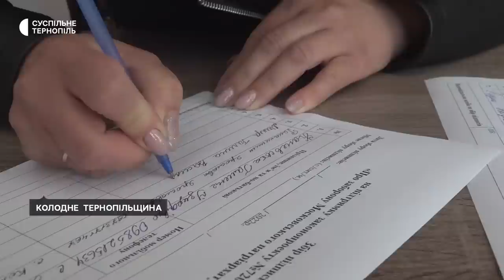На Тернопільщині парафіяни двох конфесій побилися за церкву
У селі Колодне Збаразької громади стався конфлікт між парафіянами Православної церкви України та Української православної церкви (московського патріархату). Про це розповів староста села Ігор Горбоніс.